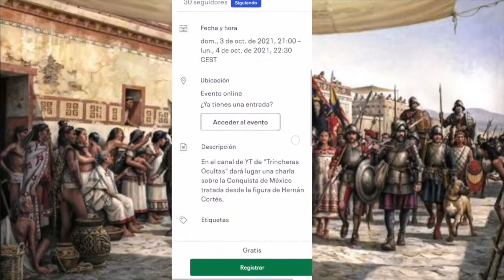⚔️ V CENTENARIO De La Conquista de México a Través de la Figura de HERNÁN CORTÉS | CHARLA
🗓️  Charla sobre el V Centenario de la Conquista de México a través de su protagonista: Hernán Cortés.

Como invitados estarán:

- Juanjo de Lama: vocero de la cuenta de Twitter, @HernnCortes.
- Manuel Fuentes: creador de la web librosylanzas.com . En twitter: @librosylanzas.

¿Cómo fue posible su victoria ante tal desproporción? ¿Cómo murió? ¿Su figura se trata como se debería en España y en México? ¿Fue un libertador de pueblos? ¿Estuvo a punto de morir en La Noche Triste?

🕛 MINUTAJE DE LA CHARLA🕛

0:00:00-0:01:59 Trailer
0:01:59-0:03:35 Presentación de los invitados
0:03:35-0:07:03 La relación entre Velázquez y Cortés
0:07:03-0:12:25  ¿Cómo fue el encuentro entre los indios y Hernán?
0:12:25-0:20:05 Las alianzas de Hernán Cortés
0:20:05-0:26:10 El choque de dos mundos
0:26:10-0:32:52 El papel de doña Marina (Malinche)
0:32:52-0:38:42  ¿Llegó a quemar las naves Hernán Cortés?
0:38:42-0:40:10 ¿Quién es Portocarrero?
0:40:10-0:49:10 ¿Pánfilo de Narváez tuvo contacto con Moctezuma?
0:49:10-0:58:40 ¿Cuál fue el trato de Cortés a Moctezuma? El papel del emperador mexica
0:58:40-1:09:42 La batalla de Otumba y el papel de los tlaxcaltecas
1:09:42-1:15:20 La Reconquista de Hernán Cortés y los aliados
1:15:20-1:25:00 ¿Cómo muere Hernán Cortés?
1:25:00-1:28:20  ¿Fue un libertador de pueblos el extremeño?
1:28:20-1:33:57 ¿Debe pedir perdón España por la conquista?
1:33:57-1:35:57  Diferencia entre mexica y azteca
1:35:57-1:40:20  Definir al personaje histórico en una palabra
1:40:20-1:46:33 El libro de Bernal Díaz del Castillo
1:46:33-2:08:15 Preguntas del chat